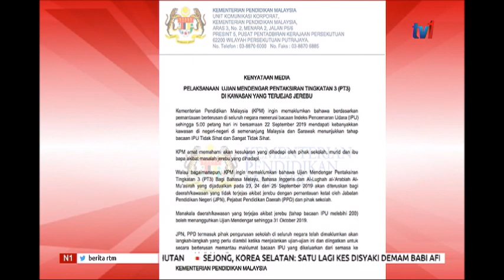N1-UJIAN MENDENGAR PT3-SEKOLAH TERJEJAS JEREBU BOLEH TANGGUH SEHINGGA OKTOBER 2019[23 SEPT 2019]